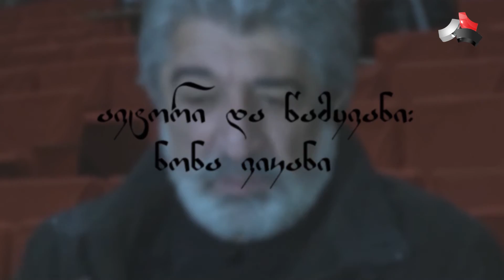ცხოვრების კადრები თემურ წიკლაური (მეორე გადაცემა) 27.11.2014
ცხოვრების კადრები თემურ წიკლაური